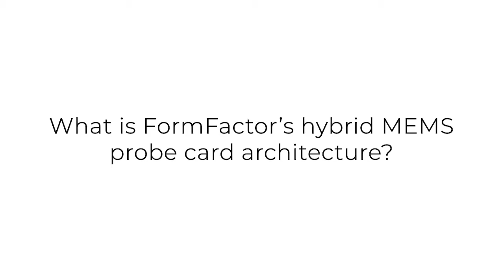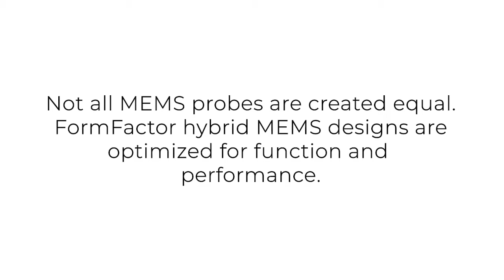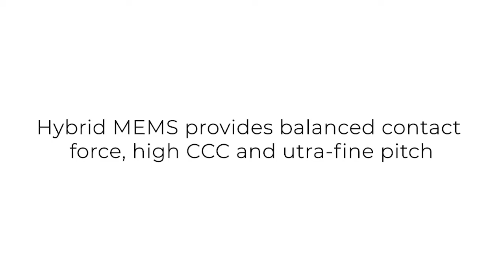FormFactor MEMS Podcast Series (Episode 3): Hybrid MEMS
In this video, FormFactor's CTO Jarek Kister explains how the company's Hybrid MEMS technology enables engineers to balance contact force, high current carrying capability and ultra-fine pitch to optimize for advanced wafer probe requirements.

FormFactor, Inc. is a leading provider of essential test and measurement technologies along the full IC life cycle - from metrology and inspection, characterization, modeling, reliability, and design debug, to qualification and production test.